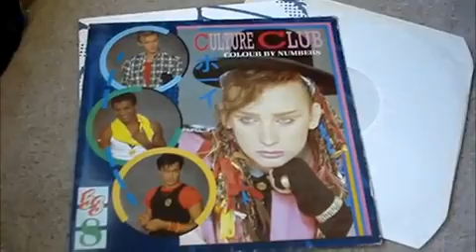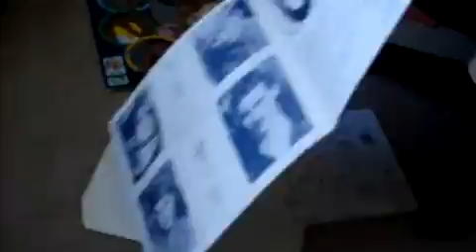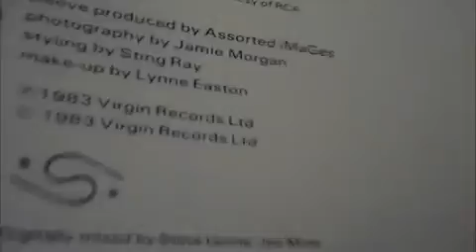Church Of The Posion Mind Vinyl